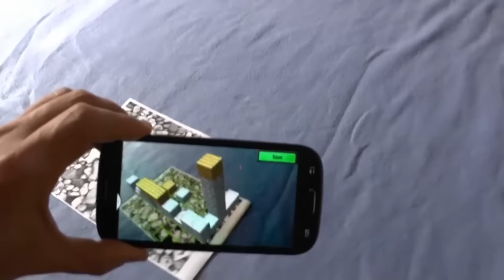Mým YouTuberům [PeKlim]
Spustil jsem webové stránky a na nich je článek který jsem se pokusil v tomto videu volně převyprávět. Je to hlavně pro lidi, kteří sami točí, nebo více sledují YouTube videa. Nahlédnutí pod pokličku, nějaké mé tipy a názory, na co jsem přišel za ten rok co točím.